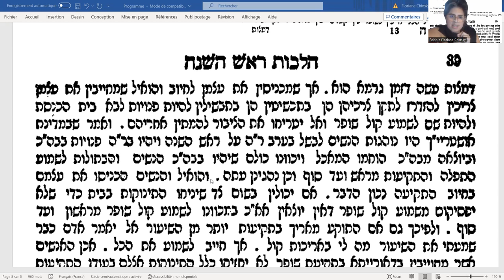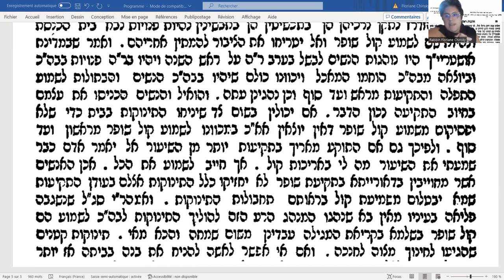Femmes et Chofar, étude de Tichri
Le chofar  nous fait vibrer ensemble de ses sons touchants et inspirants. Les femmes sont-elles aussi associées à ce commandement? Nous étudions une source précises, le sefer hamaharil (Mayence 14e-Worms 15e), qui entérine la décision des femmes de s'associer pleinement à cette pratique.